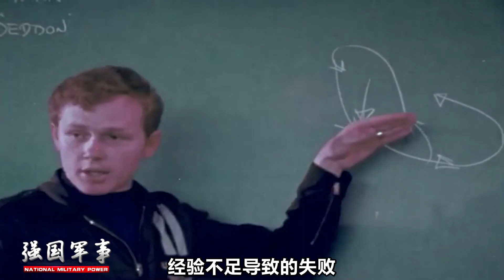蘇-57隱身性能如何？美軍只用了F-16進行模擬，對中國殲-20卻格外受重視 【强国军事】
我們的影片會遵循公平、尊重的原則，確保不會包含任何仇恨言論的元素。